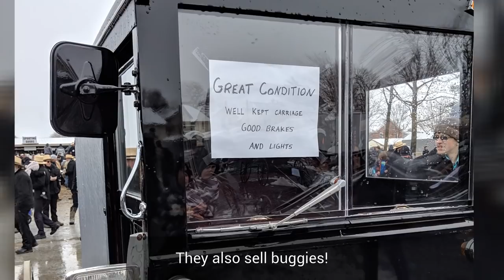Just One N: So much to cover! (Episode 29)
Welcome to episode 29 of the Just One N podcast! It has been a while...again! I've got quite a lot to share this time, including what I've been up to in my everyday life and craft life, as well as SIX finished objects!

I had a lot of stuff to go over, so if you want to skip a lot of the chit-chatty bits, you can skip over the first 17 minutes. But don't miss the announcement of my individual winner for the New to You MAL around 14:45!

Also, I am fully aware of the cable popping up in the bottom right corner, but I made the executive decision to NOT record again! Thanks for your understanding!

Music from Pond5.com
Title: Happiness